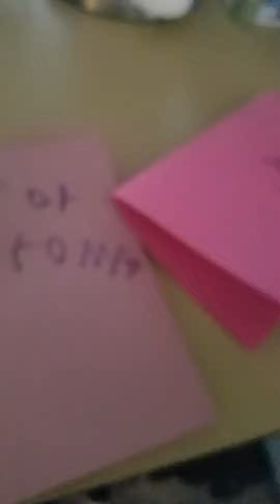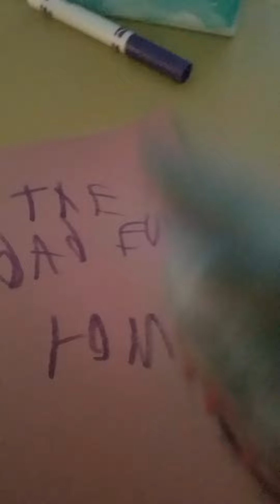shark puppet valentines